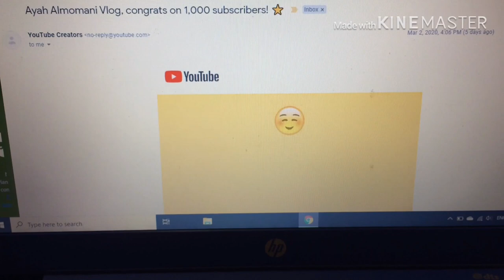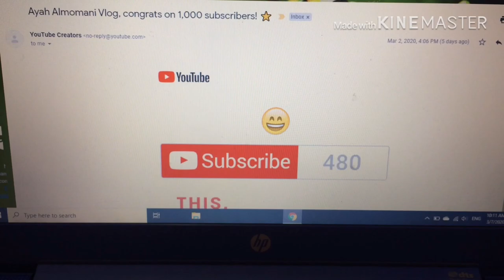MY 1K SUBSCRIBERS | AYAH AL MOMANI VLOG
MUSIC is under licence of common creative